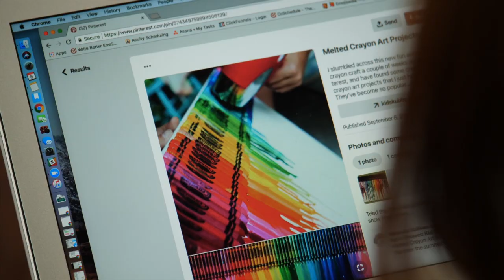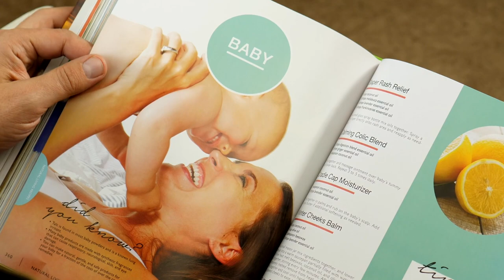Cleaning Made Simple